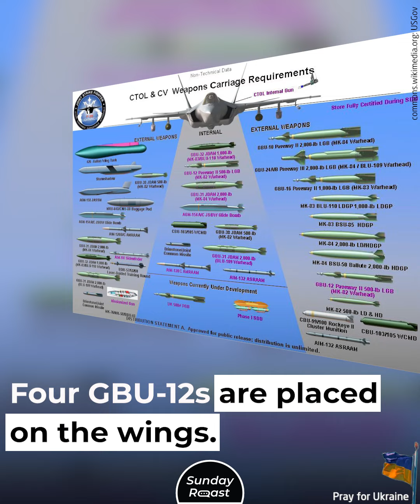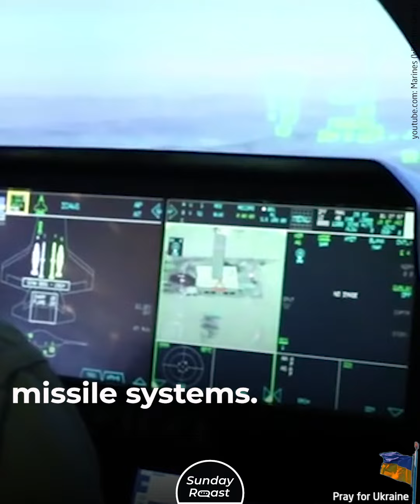Why the F-35 Would Be Perfectly Suited to the War in Ukraine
The F-35 is an extraordinary jet that could end the war in Ukraine.